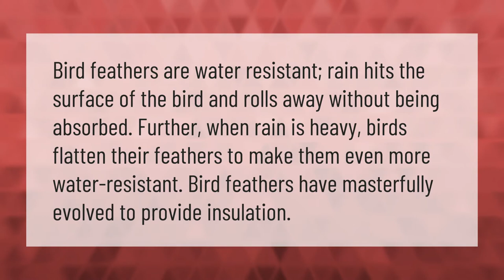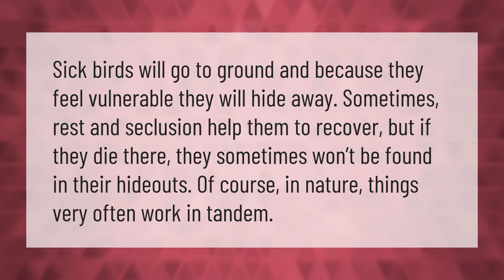How do birds survive rain?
00:00 - How do birds survive rain?
00:37 - Where do birds go to die?
01:07 - Do birds recognize humans?

Laura S. Harris (2021, January 17.) How do birds survive rain?
    AskAbout.video/articles/How-do-birds-survive-rain-211999